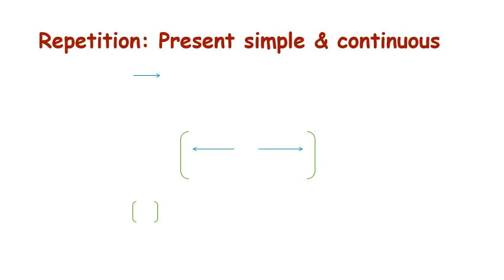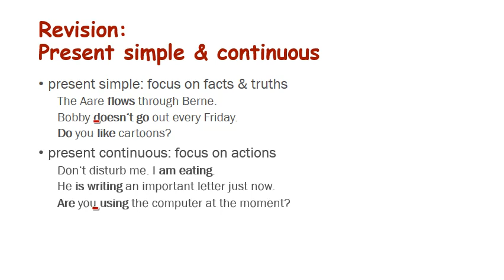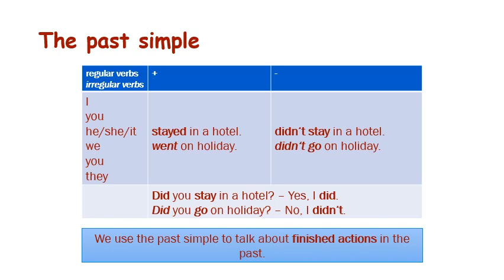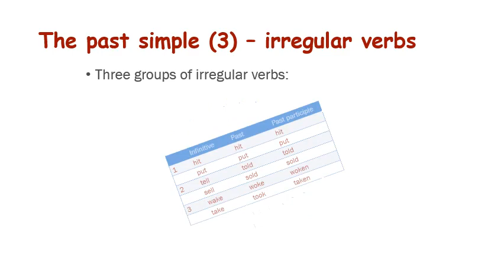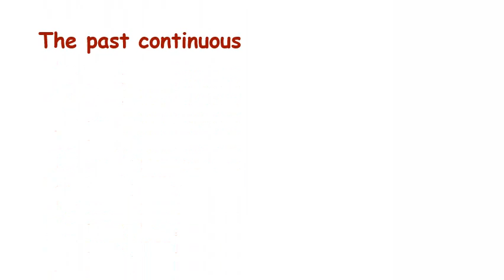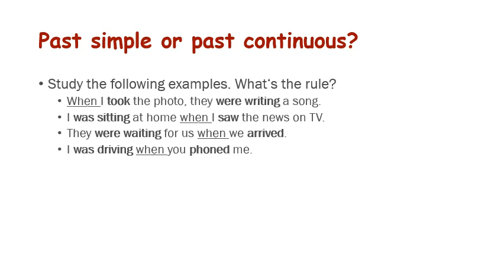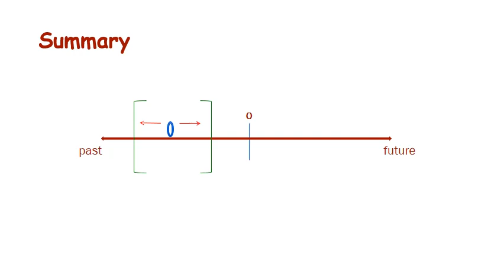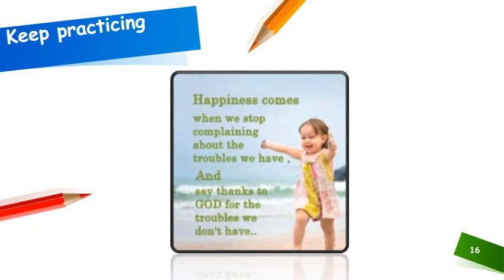STD-9th, Sub:-English, GRAMMAR TOPIC 2